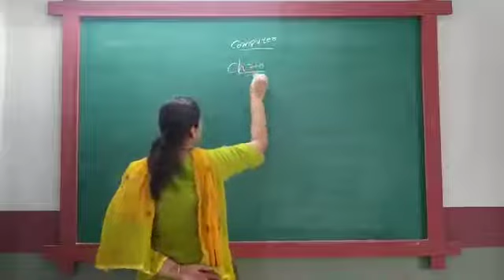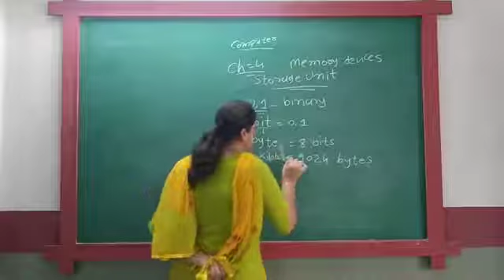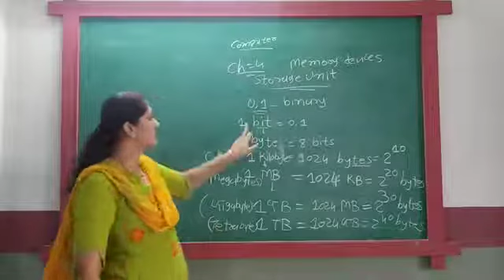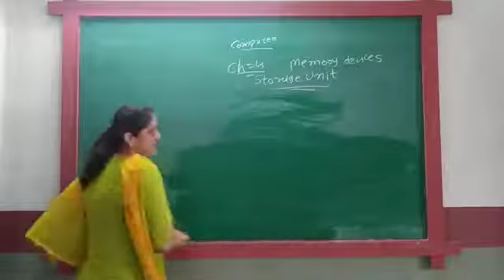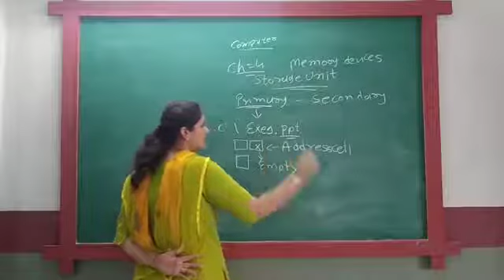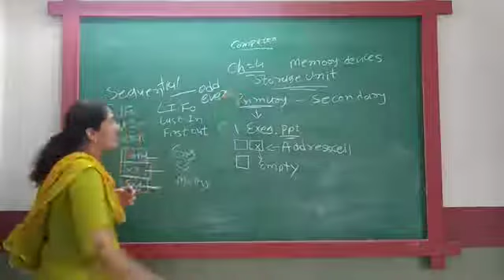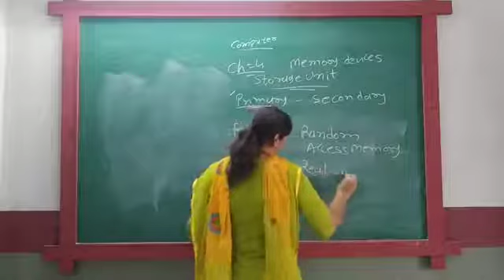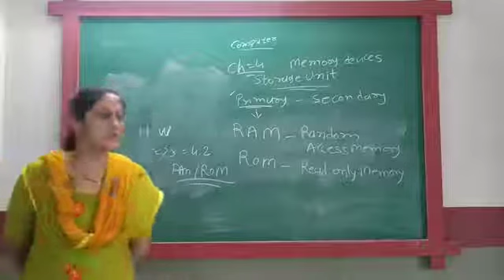GUJ MED STD 9 SUB COMP CH 4 p 1